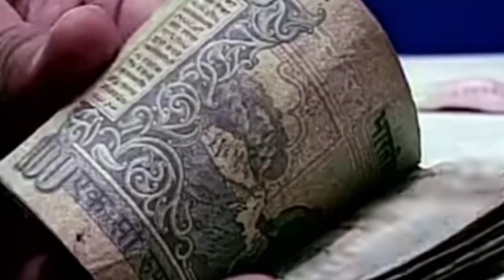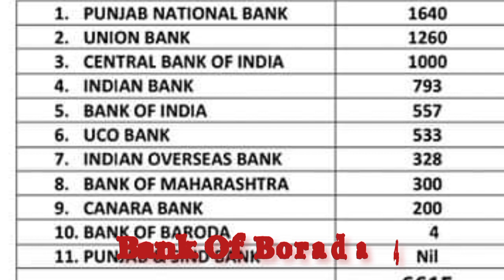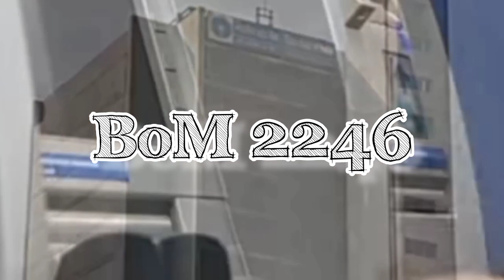AIBEA || AIBEA hinted through letter for requirement in all cader After IBPS 22-23 Result